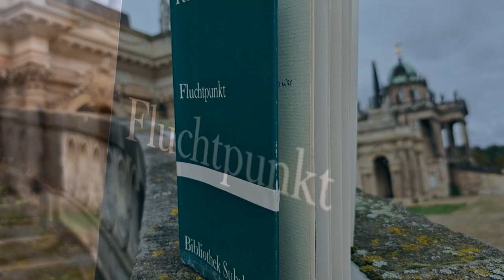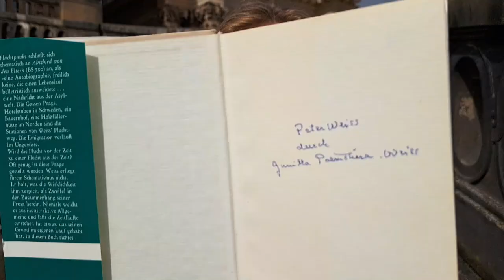Peter Weiss: Fluchtpunkt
Der Roman "Fluchtpunkt" ist die inhaltliche Fortführung von "Abschied von den Eltern" und beschreibt Weiss' Ringen um ein selbständiges Künstlerdasein im Stockholm der Kriegs- und Nachkriegszeit.

Peter Ulrich Weiss (Pseudonym: Sinclair; * 8. November 1916 in Nowawes bei Potsdam; † 10. Mai 1982 in Stockholm) war ein deutsch-schwedischer Schriftsteller, Maler, Grafiker und Experimentalfilmer.

Peter Weiss erwarb sich in der deutschen Nachkriegsliteratur gleichermaßen als Vertreter einer avantgardistischen, minutiösen Beschreibungsliteratur, als Verfasser autobiographischer Prosa wie auch als politisch engagierter Dramatiker einen Namen. Internationalen Erfolg erzielte er mit dem Stück Marat/Sade, das mit dem US-Theater- und Musicalpreis „Tony Award“ ausgezeichnet wurde. (Wikipedia)